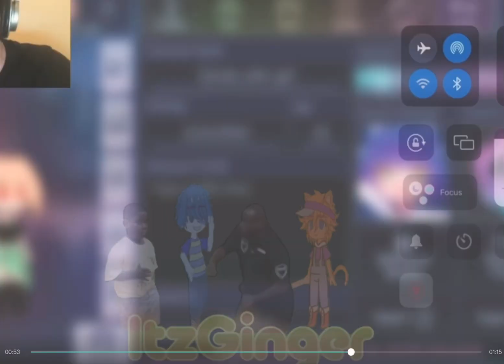Gacha trends I haven’t done yet| sheetpost